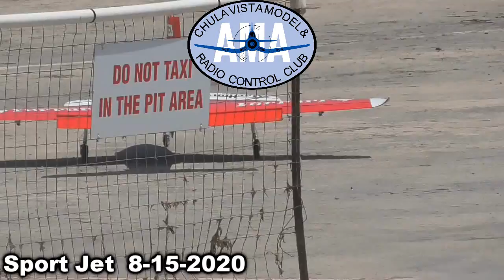Red Turbine Sport jet Chula Vista Model & Radio Control Club 8-15-2020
Chula Vista Model & Radio Control Club this red Ferrari painted turbine jet plane some great action